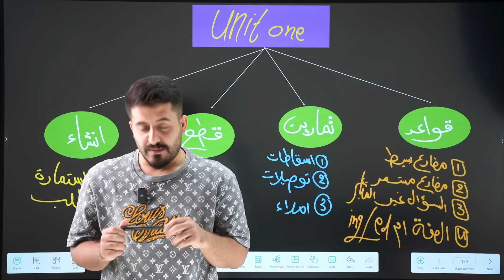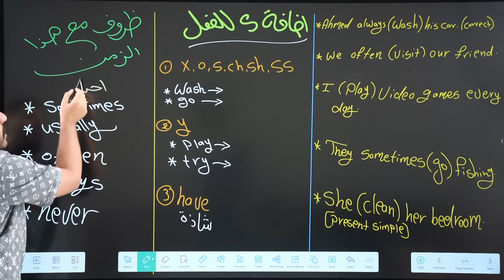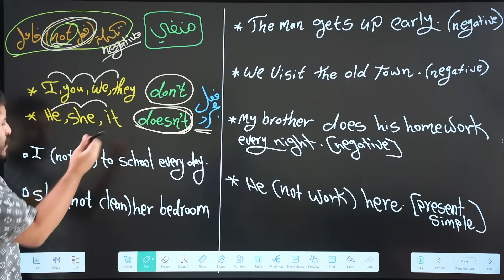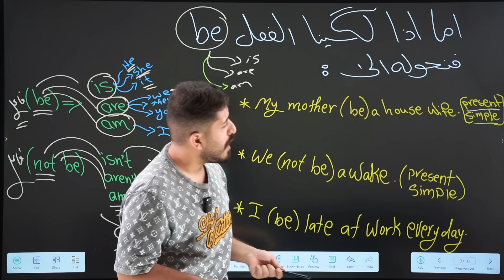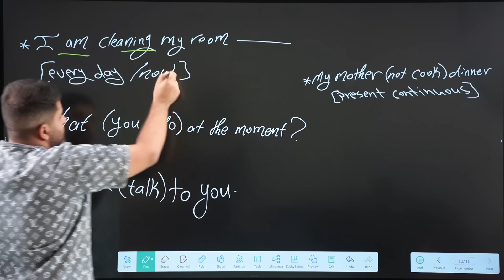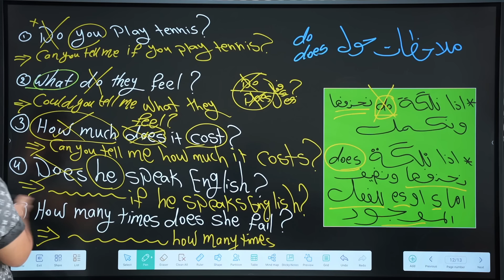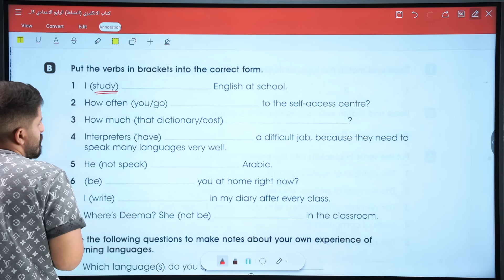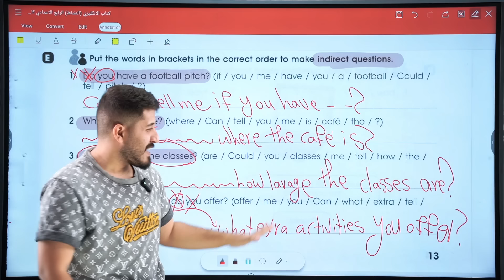تفصيخ جميع قواعد اليونت 1 || الرابع اعدادي (علمي وادبي) _ السوبرمان🦸‍♂️😎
مراجعة تفصيله لجميع قواعد اليونت الأول

مضارع بسيط ومضارع مستمر والسؤال غير المباشر وموضوع ed/ing
مع حل جميع التمارين الخاصة بكتاب النشاط